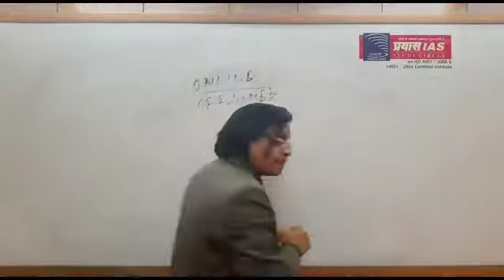Study ।। Notes ।। Writing Skills ।। Prayas IAS e Learning ।। Dr. Sushil Kumar Singh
Regeneration open Apply Now

Live/online Batches Starting from 7th June 2020